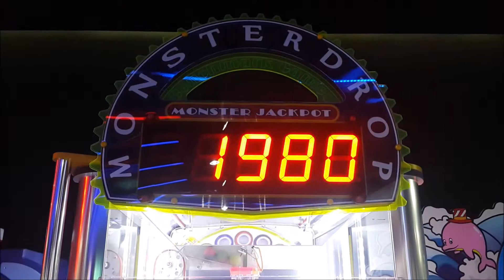Monster Drop- Monster Jackpot 153!!!